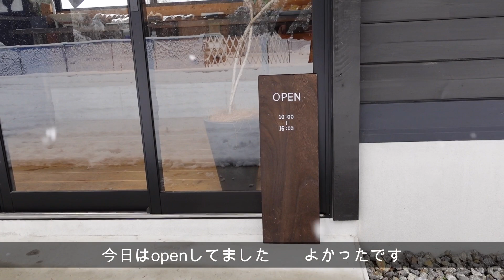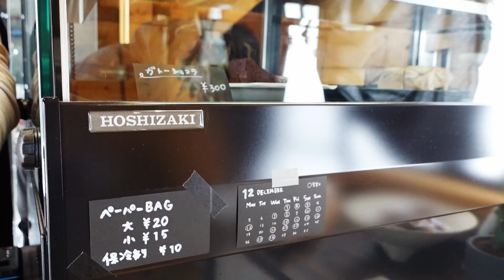【広島 ランチ】 No Wonder ノーワンダー 広島市 安佐南区 沼田町 阿戸 Lunch in Hiroshima, Japan おしゃれ 美味しい おすすめ のお店紹介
沼田町阿戸にある焼き菓子のお店です
丁寧に焼かれたお菓子が　可愛らしいお店の中に並べられています
どれも美味しそうで　見ているとたくさん買って帰りたくなります

お店の場所
広島県広島市安佐南区沼田町阿戸３３８８−２１